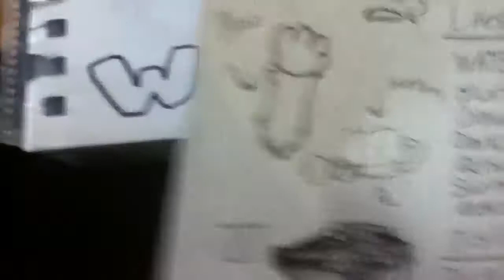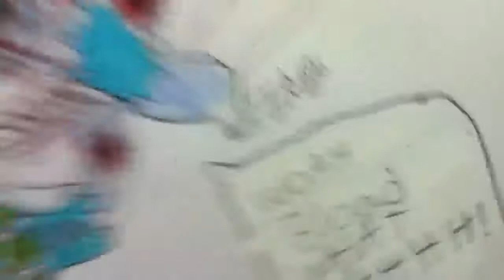target challenge (and new ref for water)